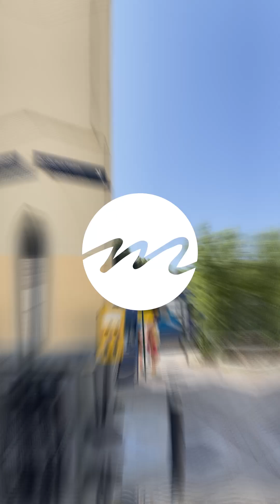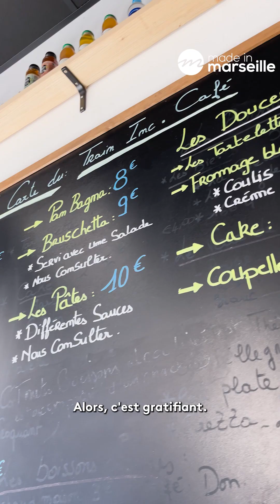La « Gare des Étoiles », un café-restaurant tenu par des jeunes porteurs de trisomie 21 à Niolon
La gare de Niolon sur la Côte Bleue, anciennement abandonnée, a été transformée en café-restaurant et gîte par l’association T’Cap21. Le Train Inc Café permet à des jeunes en situation de handicap mental de se former aux métiers de l’hospitalité dans un lieu (extra)ordinaire.